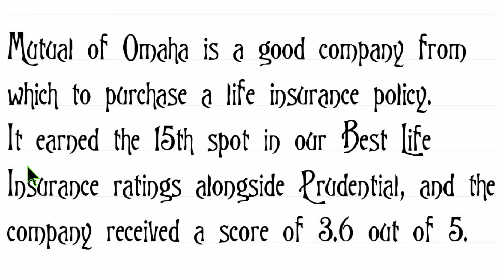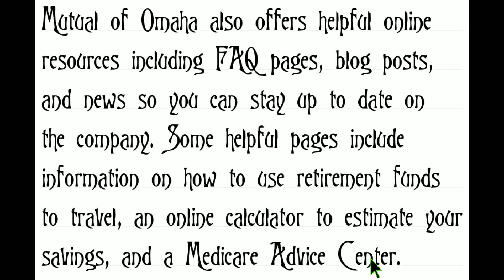Buy Auto Insurance Online by Chain of Discourse || Part 19